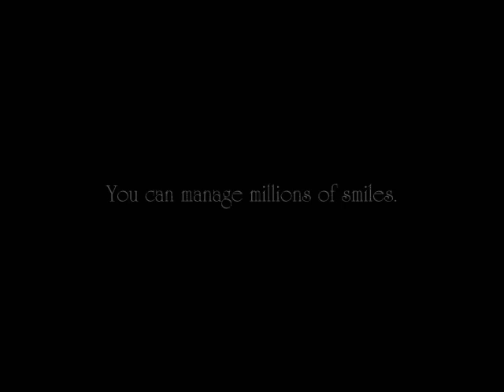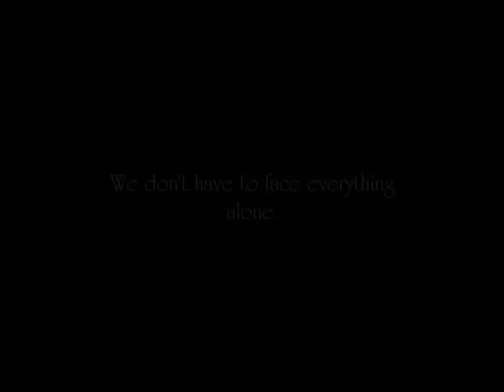How do you know you're lucky?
I dedicate this video to all the people in my life who are wonderful and supportive.

I will love you guys forever;

xx